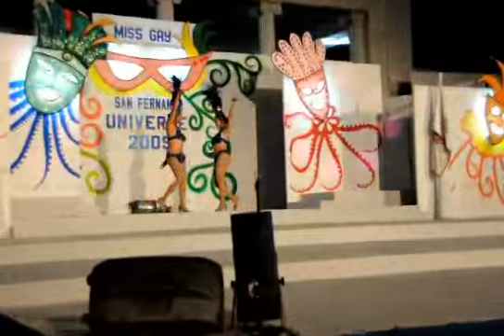XJV Dancers at San Fernando La Union - Rhythm of The Night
XJV Dancers at Miss Gay 2009
San Fernando, La Union